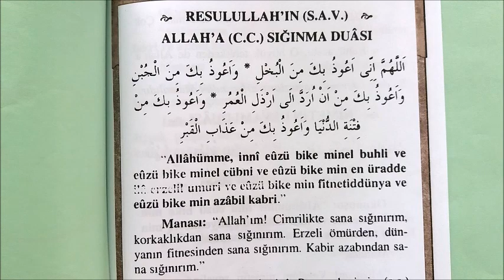ALLAH RASULÜNÜN ALLAH'A SIĞINMA DUASI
BİZ BİN KAT ALLAH'A SIĞINMALIYIZ. ÇÜNKÜ İBADETLERİMİZ AZ, GÜNAHLARIMIZ ÇOK.